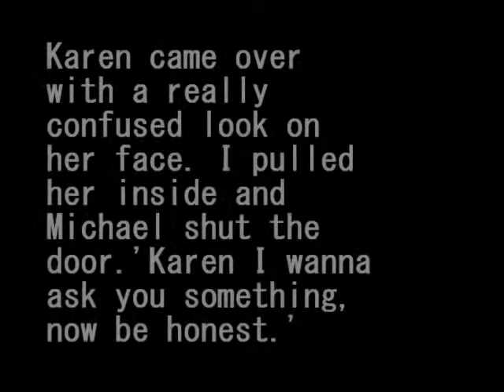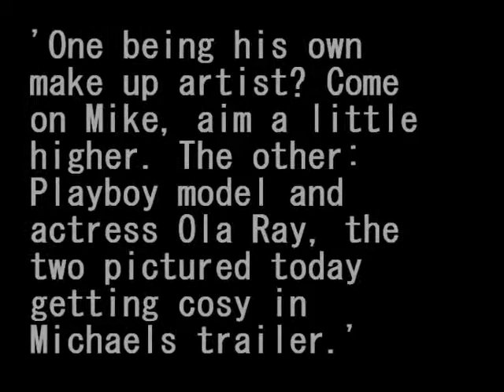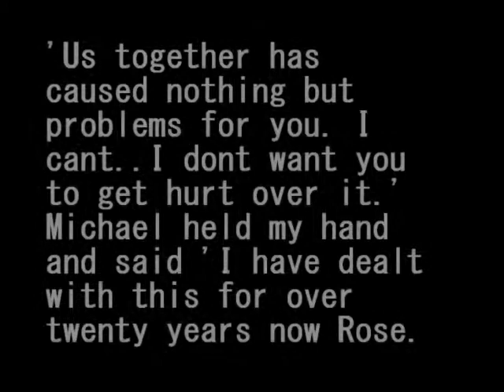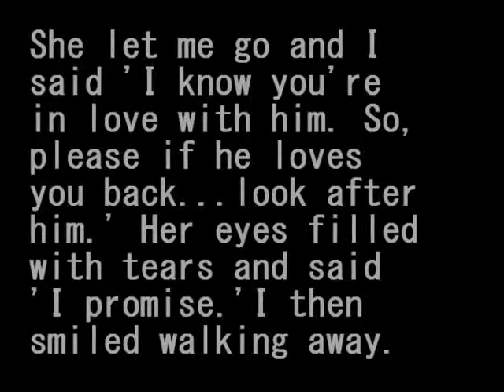This Is Gonna be A Thriller Part 10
i am saying nothing...lol i own none of the music